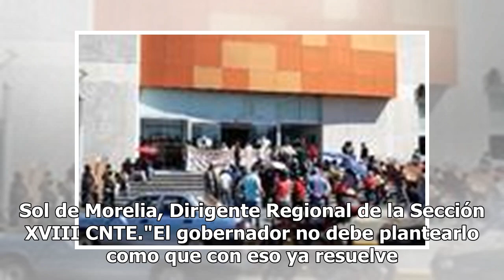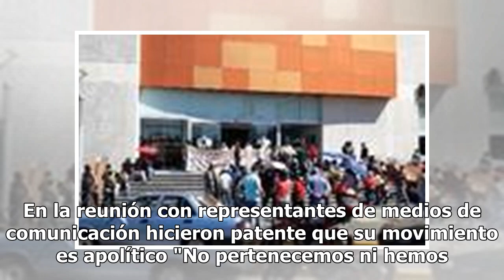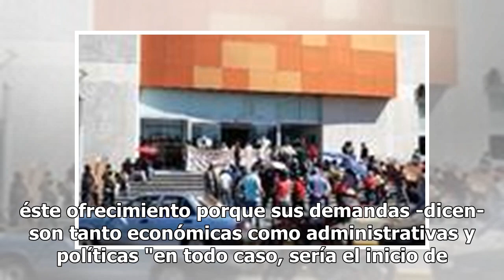Rescate financiero no resuelve problema, dice lideresa de CNTE en Michoacán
Los 200 millones de pesos aceptados por el gobernador de participaciones Federales adelantadas apenas alcanza para pagar la quincena vencida de los 32 mil maestros, por tanto no resuelven el problema educativo en Michoacán. Señaló Juana Muñoz Rocha a El Sol de Morelia, Dirigente Regional de la Secci...